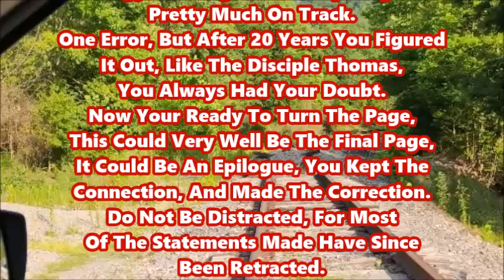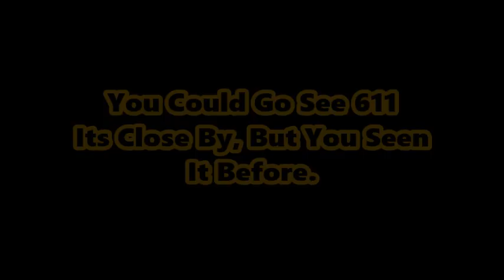You Seen It Before